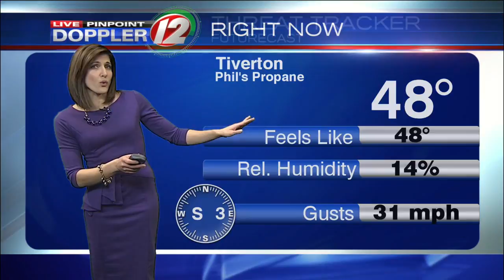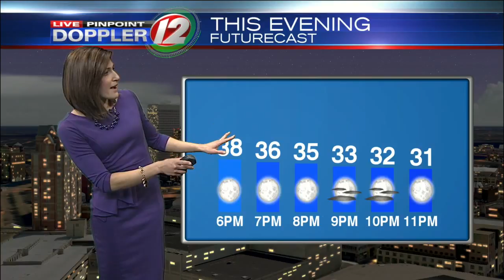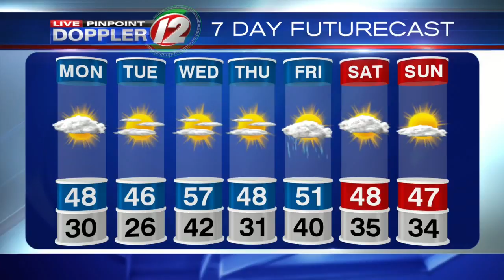Live Pinpoint Doppler 12 Futurecast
Eyewitness News Meteorologist Michelle Muscatello has the noon weather for Monday, November 27, 2017